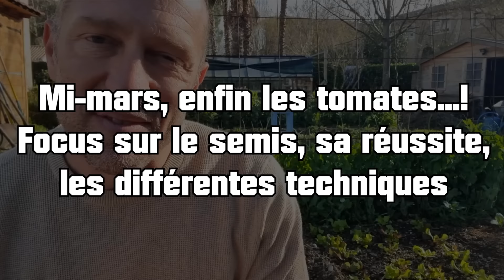C'est LE moment de semer nos tomates potager mars 2023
C'est le moment de semer nos tomates !
🚩 RDV sur Terra-potager pour des tonnes de contenus, vidéos de formations, calendriers, almanachs, articles, podcasts...
🎵🎵 Crédits musicaux
00:00 Bien réussir son semis de tomates avec différentes techniques
01:30 Semis de tomates en barquette, si facile mais...
02:05 Mais pourquoi repiquer nos semis de tomates ?
04:30 Les clés de fertilité du semis de tomates
07:00 Semis de tomates en alvéoles
08:55 Semis de tomates en presse-mottes